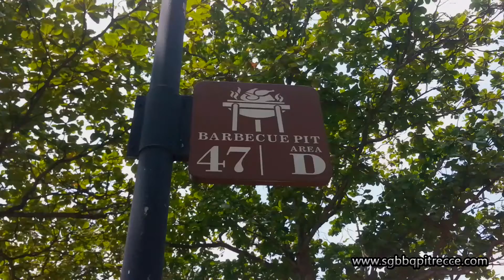East Coast Park BBQ Pit 47 Area D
A surroundings view of East Coast Park BBQ Pit 47 in Area D.